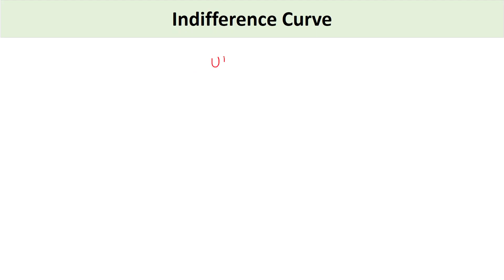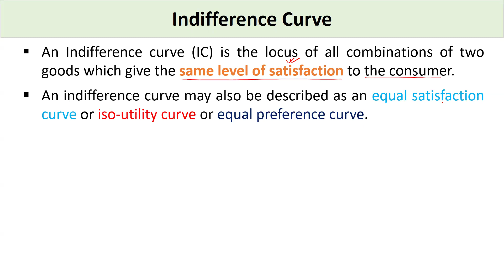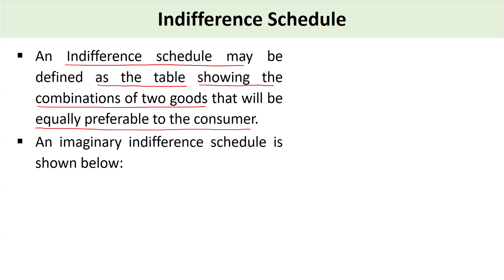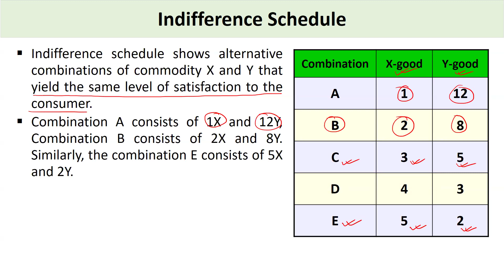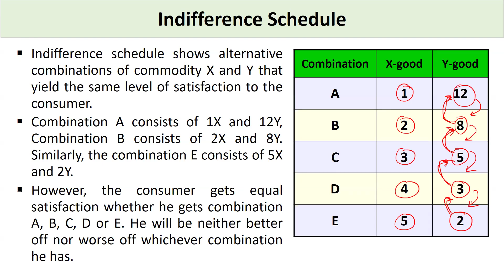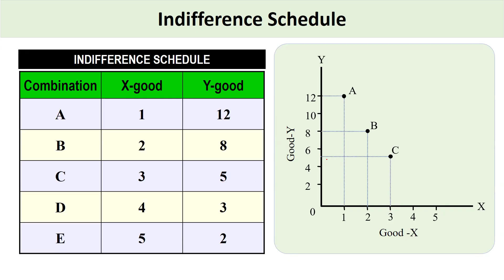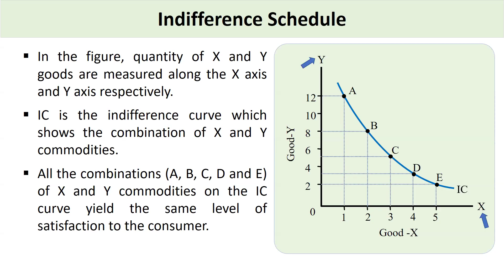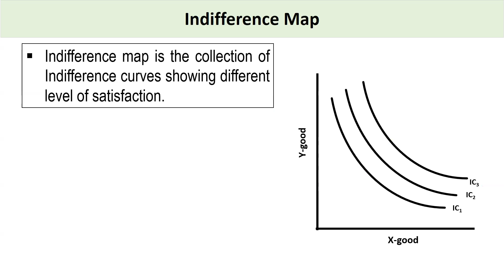What is Indifference Curve?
Indifference Curve and Indifference Map